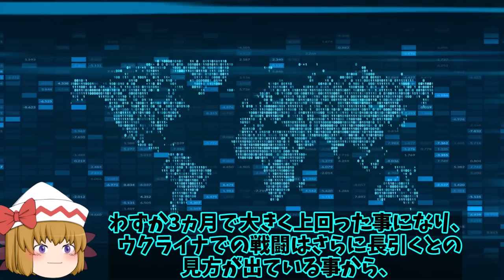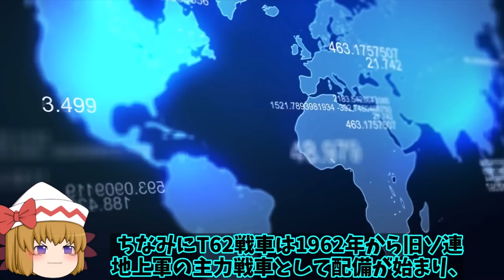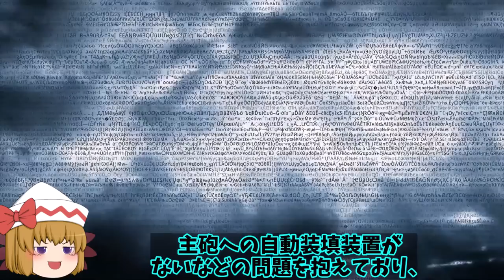【ゆっくり解説・軍事News】露軍爆撃機30機撃墜で大砲も350門喪失！戦車も12000台のうち1000台喪失か？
引用・転載「出典：海上自衛隊ホームページ」
引用・転載「出典：航空自衛隊ホームページ」
引用・転載「出典：陸上自衛隊ホームページ」